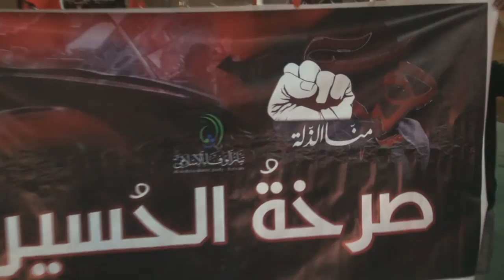مسيرة عاشورائية في بلدة النويدرات تنادي بمطلب إسقاط النظام الخليفي 7/10/2016 Bahrain